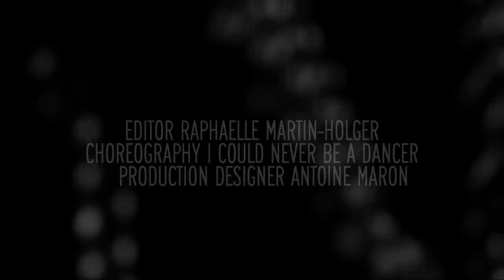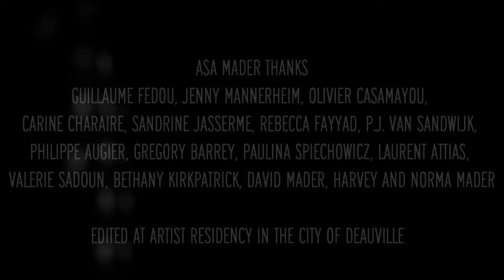8 DAYS OF PERSOL (PUB) 1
REALISATEUR, ASA MADER
PROD PREMIERE HEURE PSYCHO
MUSIQUE ORIGINALE SPARKLE STUDIO